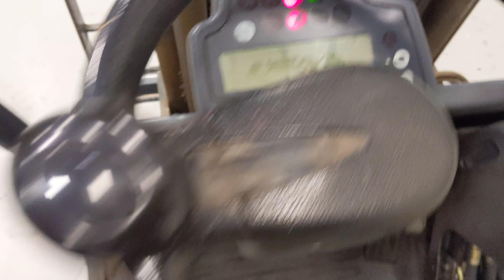43663 - JUNGHEINRICH EFG 320